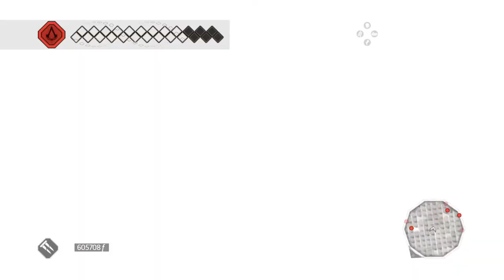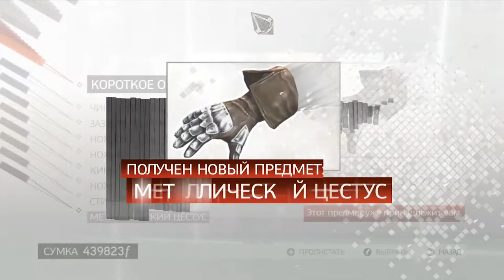Assassin's Creed 2 | Day 8